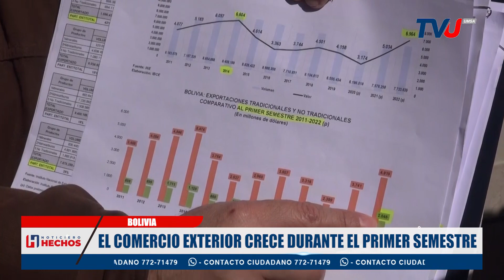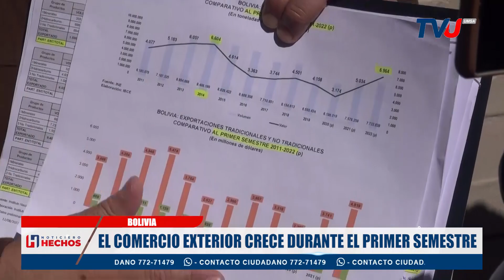EL COMERCIO EXTERIOR CRECE DURANTE EL PRIMER SEMESTRE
EL COMERCIO EXTERIOR BOLIVIANO CRECE DURANTE EL PRIMER SEMESTRE Y SEGÚN EL IBCE SE BATIRÁ RECORDS EN 2022.